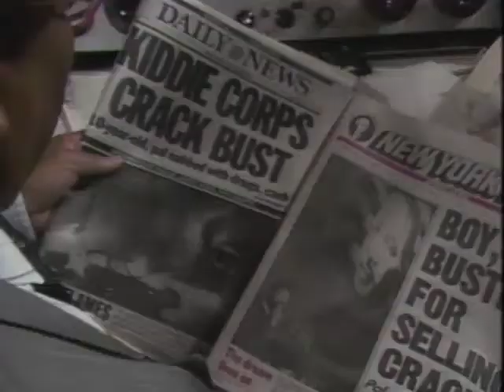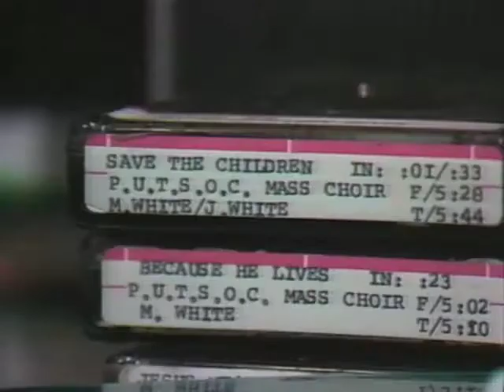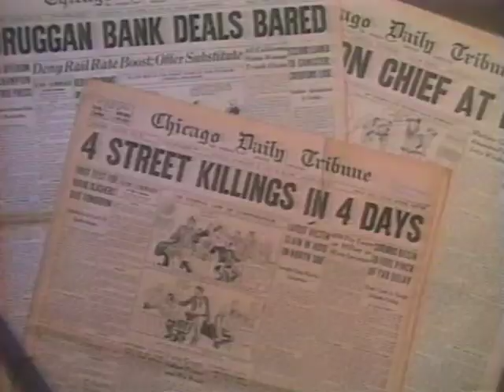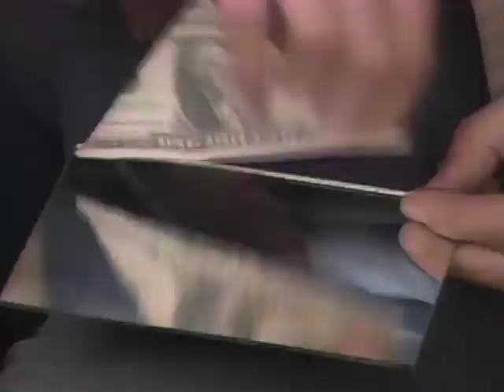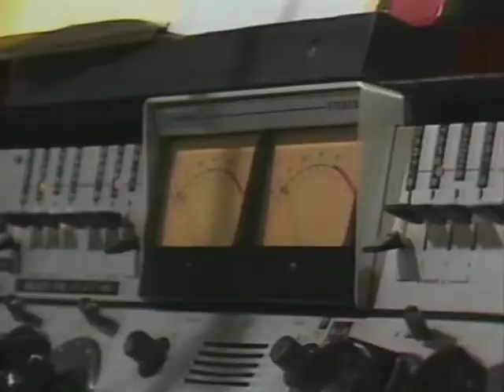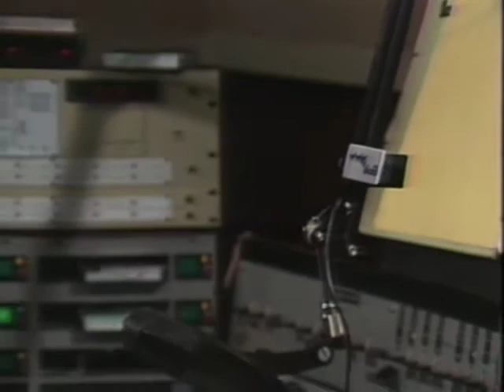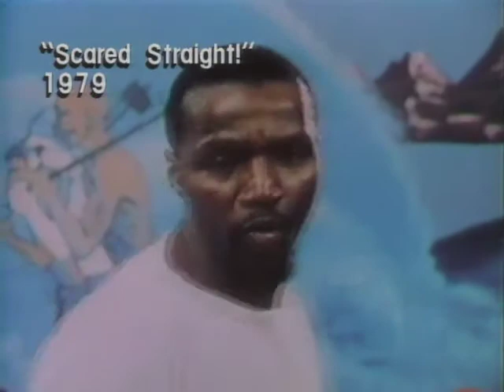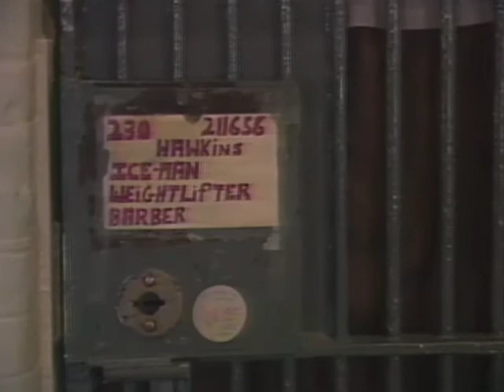Job Fix / Crack Economy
Paul Solman report on "hourglass economy"- MacNeil Lehrer Newshour broadcast 5/10/89